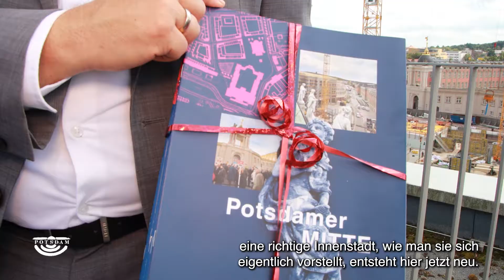Stadtmitte Potsdam | Potsdamer Innenstadt nimmt Gestalt an · Alter Markt Sommer 2021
Potsdam | Baufortschritt Alter Markt · Sommer 2021
Video mit Untertitelung

Eine lebendige Innenstadt nimmt Gestalt an - Rundgang um den Alten Markt in Potsdam

Oberbürgermeister Mike Schubert und die Geschäftsführer des Sanierungsträger Potsdam, Sigrun Rabbe und Bert Nicke informieren über aktuellen Entwicklungsstand in der Potsdamer Mitte.

Eine lebendige Innenstadt nimmt Gestalt an. Studentisches Wohnen, Mietwohnungsangebote von Genossenschaften, aber auch Gastronomie und Einkaufsmöglichkeiten kommen in Potsdams neue alte Stadtmitte.

Ein Film der gutfilm medienproduktion Potsdam im Auftrag der Landeshauptstadt Potsdam